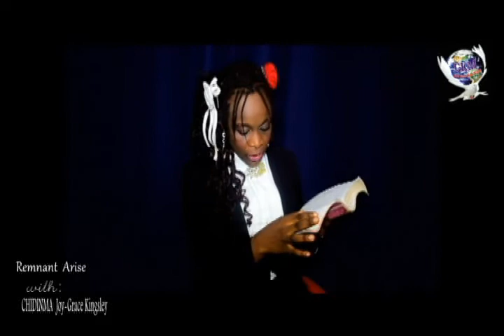Remnant Arise Introduction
Every generation has a prevailing evil, yet in every generation also God reserves for Himself a remnant, He said to Elijah "I have left me seven thousand who have not bowed their knee to baal..." The remnant are not overcomed by the evil in their generation, they are the Lord 's battle axe and weapons of war in their generation, they are so loyal to the Lord they will follow Him wherever He leads no matter the sacrifice, they put the Lord before any man or institution. They will respond to the Unity Movement because they are already prepared by the Lord, they are His sleep and they hear His voice. In John17:20-26, Jesus prayed a prayer just before He begins His journey to the cross from John 18. Considering the weight, significance and timing of these words, it breaks me more than anything else in scriptures. Every true love of God will be moved by this desperate, heart piercing prayer of Christ and respond to the Unity Movement. Their only concern will be "is CKM the right place for it,? If the HolySpirit says yes, they will jump in at once with all their heart. The Lord said to me that All the Remnant are ready.
This Ministry is sent to all the Body of Christ but the Remnant will arise first. God bless u! Keep Enjoying Jesus Our King! Christ is not Divided: We are One Body!